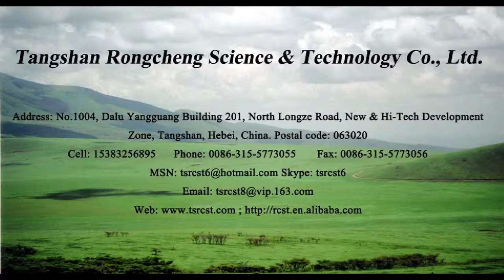Hot Dipped Galvanized Trailer - Cage trailer + Ramp